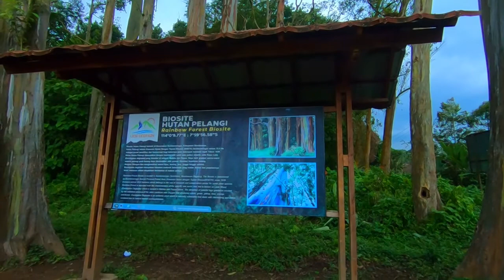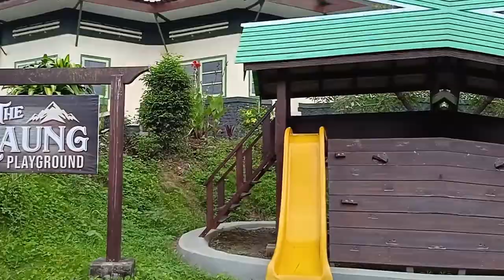WISATA DI KAMPUNG HALAMAN (PART 1)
Di lereng gunung Raung ternyata banyak tempat-tempat wisata, diantaranya Pohon Pelangi (Eucalyptus Deglupta) yang ada di daerah Sumberwringin, kabupaten Bondowoso, yang merupakan Kawasan Hutan Dengan Tujuan Khusus (KHDTK). Didalam hutan pohon pelangi ini, ada juga hutan bambu yang letaknya ditengah hutan.